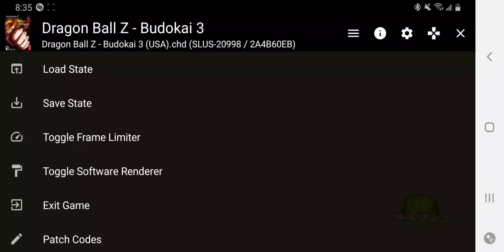Dragon Ball Z Budokai 3 - Kid Buu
Oh..Kid Buu.

If you thought he was hard on Tenkaichi, think again... That doesn't come close to the amount of BULLSHIT he was in Dragon Ball Z Budokai 3. He is NOT Messing around.

He is Very cheap.

He has several attacks including his Kamehameha and his vanishing ball. He counters everything you do, but if he turns red and Uses warp Kamehameha, you're finished.

His AI is insane with the input reading.

I remembered my brother had a hard time beating him before...